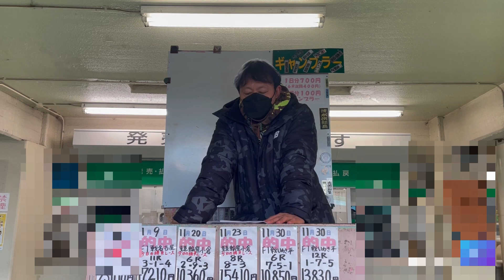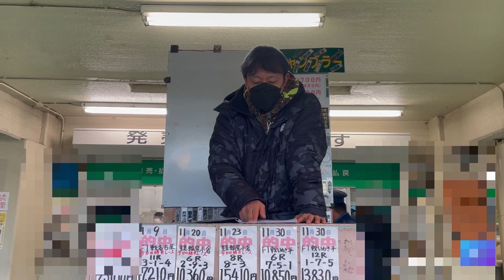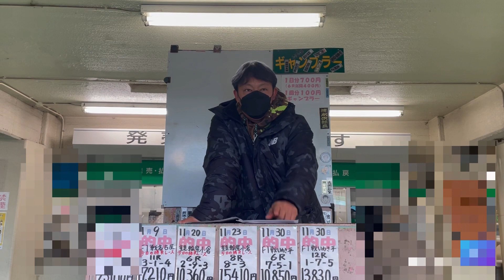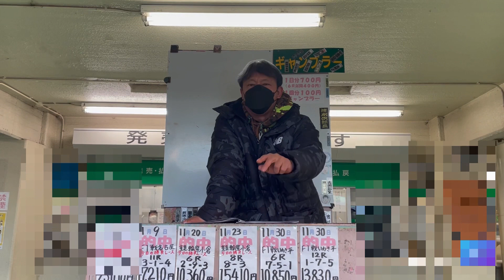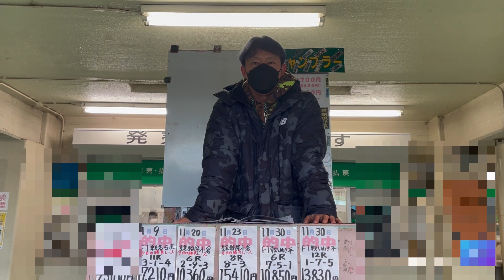「大波乱！」大宮記念3日目終了…。明日も頑張ります！